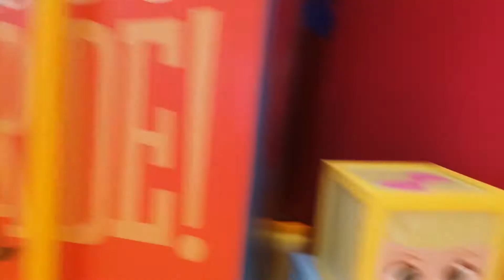東港城聖誕裝飾2020 (反斗奇兵25週年大派對)